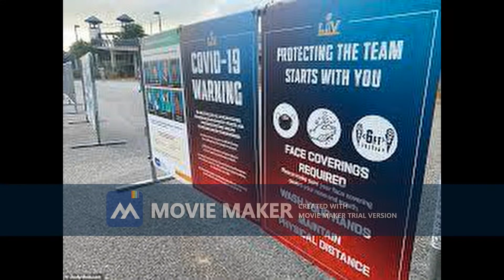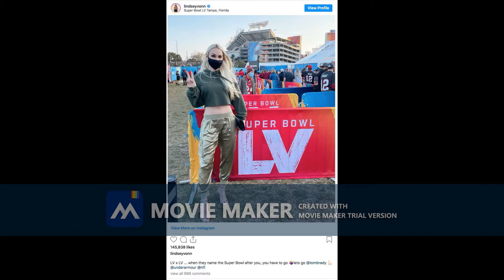Brady's Home Champa Bay: Part 14 - The COVID Super Bowl Opens it's Gates!